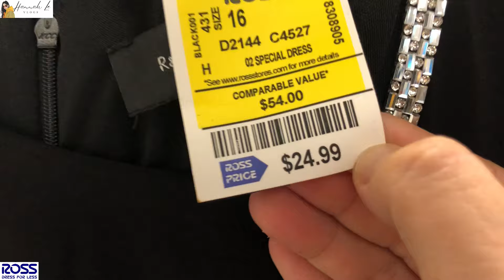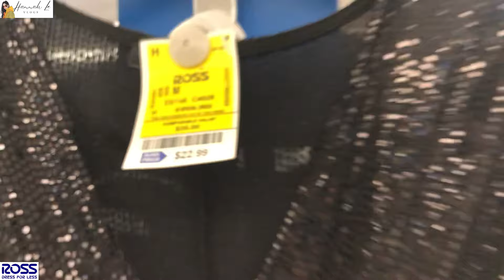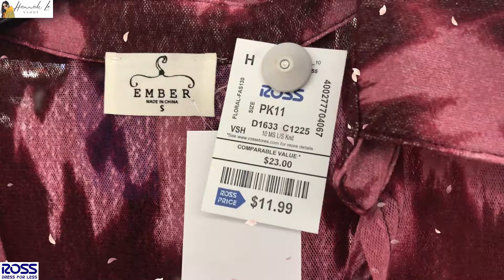❤️Ross Fashion Dresses at prices that you love | Shop Ross dresses with me | Ross Beautiful Dress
❤️Find the latest in fashion | Ross Fashion Dresses at prices that you love | Shop Ross dresses with me | Ross Beautiful Dress @HannahLeVlogs

❤️Váy thời trang Ross với mức giá mà bạn yêu thích | Mua váy Ross cùng tôi | Thời trang giá rẻ hơn
❤️Ross Fashion Dresses a precios que te encantan | Compra vestidos de Ross conmigo | Moda a menor precio.
❤️Ross Fashion Dresses com preços que você adora | Compre vestidos Ross comigo | Moda com preço menor
❤️Ross motekjoler til priser du elsker | Kjøp Ross kjoler med meg | Mote til lavere pris
❤️Rochii Ross Fashion la prețuri pe care le adori | Cumpărați rochii Ross cu mine | Moda la pret mai mic
❤️فساتين أزياء روس بالأسعار التي تحبها | تسوق معي فساتين روس | الموضة بسعر أقل
❤️당신이 좋아하는 가격으로 로스 패션 드레스 | 나와 함께 로스 드레스 쇼핑하기 | 저렴한 가격으로 패션을 만나보세요
❤️Ross ファッション ドレスをお気に入りの価格で | ロスのドレスを一緒に購入 | 低価格でファッションを
❤️Robes de mode Ross à des prix que vous aimez | Achetez des robes Ross avec moi | La mode à moindre prix
❤️Платья Ross Fashion по ценам, которые вам нравятся | Покупайте платья Ross у меня | Мода по меньшей цене
❤️Ross Fashion Klänningar till priser som du älskar | Handla Ross klänningar med mig | Mode till lägre pris
❤️Ross Fashion -mekot hinnoilla, joista pidät | Osta Ross-mekot kanssani | Muotia halvemmalla
❤️Gúnaí Faisin Ross ar phraghsanna a thaitníonn leat | Siopa gúnaí Ross liom | Faisean ar phraghas níos ísle
❤️Ross Fashion-jurken voor prijzen waar jij van houdt | Shop Ross-jurken bij mij | Mode tegen een lagere prijs
❤️Ross Fashion Kjoler til priser, du elsker | Shop Ross kjoler med mig | Mode til lavere pris
❤️Ross Fashion Abiti ai prezzi che ami | Acquista abiti Ross con me | La moda a un prezzo inferiore
❤️Модні сукні Ross за цінами, які вам подобаються | Купуйте сукні Ross зі мною | Мода за нижчою ціною
❤️Ross 時尚連衣裙，價格您喜歡 | 跟我一起選購 Ross 連衣裙 | 時尚低價
❤️Ross 时尚连衣裙，价格您喜欢 | 跟我一起选购 Ross 连衣裙 | 时尚低价
❤️Ross Fashion Dresses dengan harga yang Anda sukai | Belanja gaun Ross dengan saya | Fashion dengan harga lebih murah
❤️Ross Fashion Dresses pada harga yang anda suka | Beli pakaian Ross dengan saya | Fesyen pada harga yang lebih rendah
❤️Рокли Ross Fashion на цени, които харесвате | Пазарувайте рокли Ross с мен | Мода на ниска цена
❤️Ross Fashion Šaty za ceny, které milujete | Nakupujte se mnou šaty Ross | Móda za nižší cenu
❤️שמלות אופנה של רוס במחירים שאוהבים | קנה איתי שמלות של רוס | אופנה במחיר נמוך יותר
❤️Ross Fashion Sukienki w cenach, które kochasz | Kupuj ze mną sukienki Ross | Moda w niższej cenie
❤️Ross Fashion Šaty za ceny, ktoré milujete | Nakupujte u mňa šaty Ross | Móda za nižšiu cenu
❤️Modne obleke Ross po cenah, ki so vam všeč | Kupujte obleke Ross z mano | Moda po nižji ceni
❤️Ross Fashion suknelės jums patinkančiomis kainomis | Parduodu pas mane Ross sukneles | Mada už mažesnę kainą
❤️Ross Fashion Dresses ในราคาที่คุณชื่นชอบ | ร้านชุดรอสส์กับฉัน | แฟชั่นในราคาที่ถูกกว่า

Ross clothes shopping
Ross ladies shopping
Ross women's shopping
Clothing haul
Ross new arrivals
Ross fashion
Ross designer dresses
Ross casual dresses
Ross clothing
Ross new clothing
Ross blouses
Ross tops
Ross bottoms
Ross pants
Ross trousers
Ross haul
Ross dresses
Ross clearance
Ross store
Ross sale
Ross walkthrough
wen sagacuelar life in america - desi eyez angie grace jennifer lynn sunny aa fashion lover mayita mayor angiehart67 mellow walks in america yeni maduena klaunet glam bri go-go gliceny gomez shanice shopping saga gowithJo mommievee vlogs kristabrusso prettynflawed sway to the 99 lennieth hannahle vlogs rocio sanchez azuara simply gen maria pintor the queen mommy of three shannon family matters kelly's life mili lyfe 2.0 twinsational rhonda and shonda gowithjo tienda ross glad fashion angie vlogs your guide to style reis world milan on trend the deal guy sandra cires vlog do it on a time